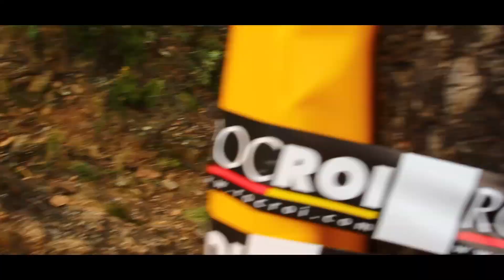Copa Catalana DH 2013 [INTRO]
Careta Copa Catalana DH 2013

Filmat i editat per: Josep Cuberes
Spot: Vilajuïga - Pau, Roses (Girona)
Organització: Roc Roi
Videos Copa Catalana DH 2013; ManelProds & GetthaProductions